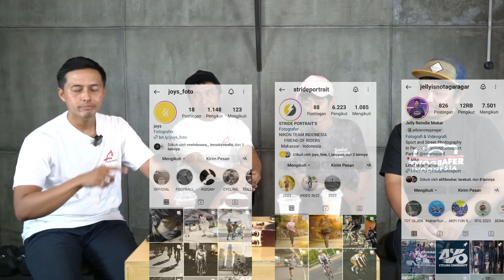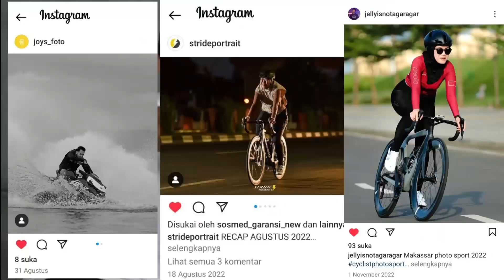SPORT PHOTOGRAPHERS INI SPAL SPIL HARGA?!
Keseharian dan realita hidup dari Sport Photographer, orang-orang yang berada di belakang layar ini TERUNGKAP DI SINI! 🔥

Psst.. mereka banyak spal spilnya, relate sama cerita mereka? 🔥👀

Sahabat Firman juga bisa memberikan saran konten selanjutnya dengan mengetuk DM di akun Instagram @firmansetiadhi.

Thank to:
God
WAWO
JELLY
ALBAR

Video production: @kreanov_id | Kreanov Digital Creative Agency